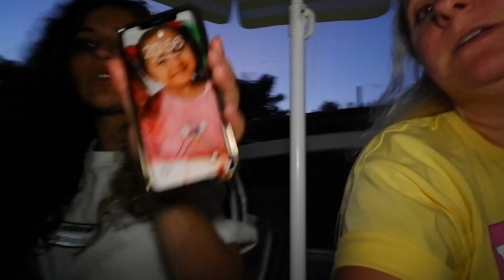24 SAAT GECE GİZLİCE ISSIZ ORMANDA ARABADA KALDIK !! aslı ca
aslı ca GECE GİZLİCE ISSIZ ORMANDA ARABADA KALDIK !!